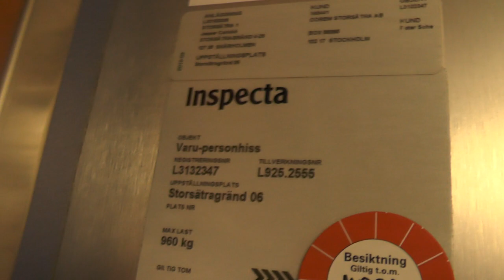Old Asea-Graham Hydraulic Elevator @ Storsätragränd 6, Stockholm, Sweden!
ELEVATOR INFORMATION!

Manufacturer/Tillverkare: Asea-Graham
Model/Modell: HAG
Installation year/Byggår:
Floors/Antal våningar: 4 = 1 2 3 4

Location/Adress: Storsätragränd 6, 127 39 Skärholmen (Sätra/Stockholm) SWEDEN!
Date of recording/Inspelningsdatum:
Camera/Kamera: Panasonic HC V720!